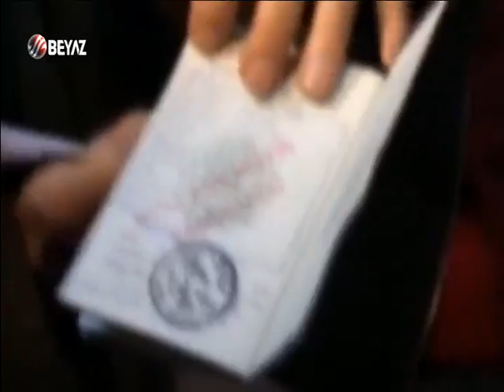15 TEMMUZ ŞEHİTLER KÖPRÜSÜNDE KAN BAĞIŞI